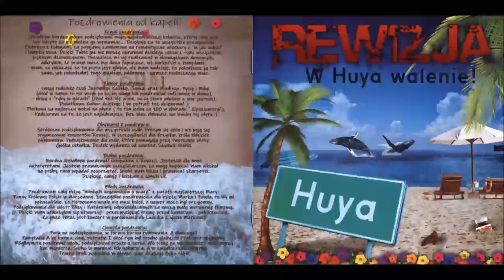Rewizja - W Huya Walenie ! [Full Album] 2021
Country: Poland
Genre: Punk

Songs:
01. Z perspektywy krawężnika - 0:00
02. Krew pot i łzy - 2:51
03. Z okna domu... - 5:37
04. W chuja walenie - 7:19
05. Bunt - 9:48
06. Jesteś skurwysynem - 12:32
07. Cipszparer - 14:39
08. Sto tysięcy - 17:26
09. Po prostu - najlepiej wiem - 20:23
10. Jak pies - 22:16
11. Letni dzień - 25:57
12. Sam za siebie - 27:40
13. Na anioł pański - 30:20
14. Bulbulator - 33:15
15. Wesoła piosenka - 35:51
16. Czapajew (ukryty utwór) - 38:43

The aim of the upload of this album is to promote and spread the punk. If you like this album, collaborate with their purchase.